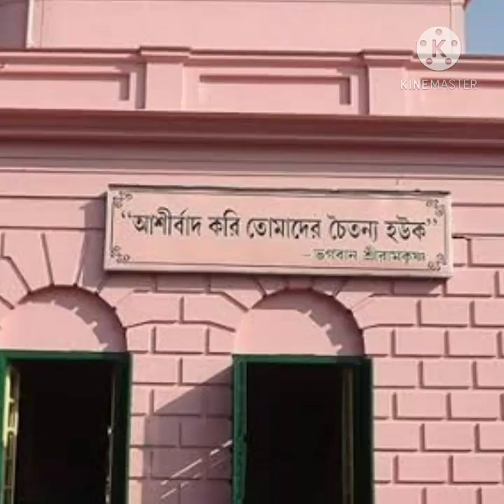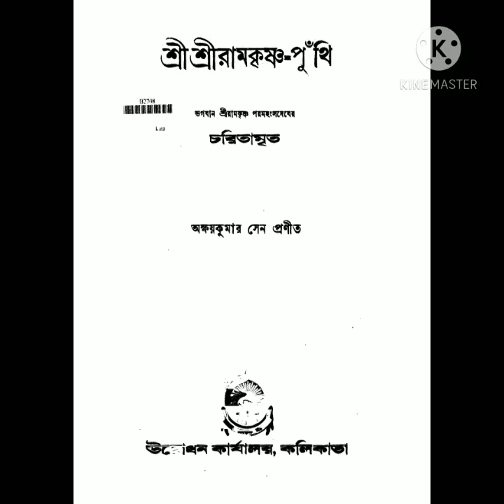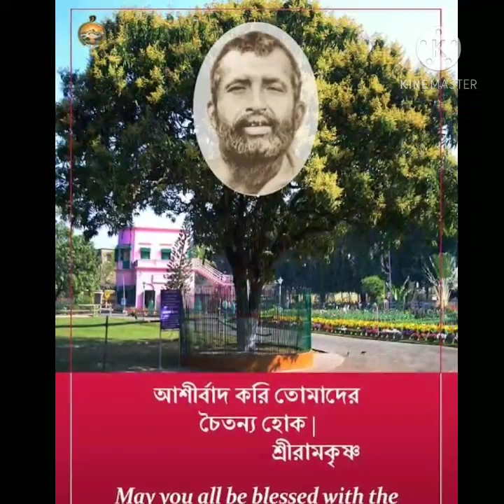🌿Ꮶ𝐀𝐋𝐏𝐀𝐓ᎯᏒᏬ 𝐁ᎻᎯ𝐆𝐖Ꭿ𝐍 🌿 ◦•●✿Sri RamKrishna✿◉●•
🌹𝐋𝐢𝐬𝐭𝐞𝐧 𝐭𝐨 𝐚 𝐛𝐞𝐚𝐮𝐭𝐢𝐟𝐮𝐥𝐥 𝐑𝐚𝐦𝐤𝐫𝐢𝐬𝐡𝐧𝐚 𝐆𝐞𝐞𝐭
একটি সুন্দর রামকৃষ্ণ গীতি শুনতে হলে নীচের লিংকটি টিপুন👇